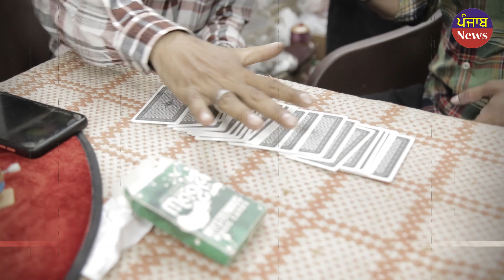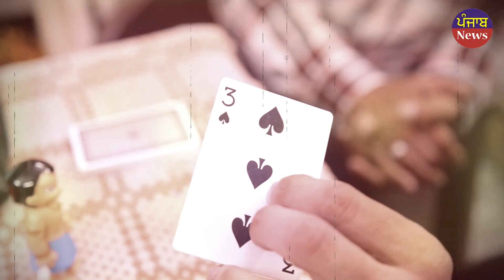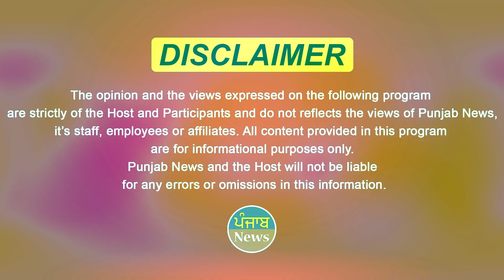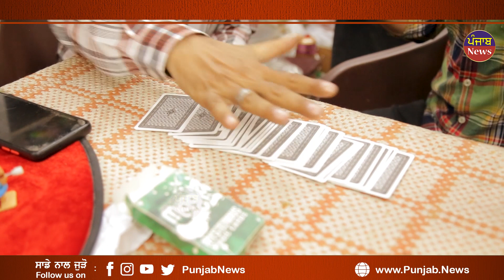es Bande kol hai Hath di Safai k Patarkaar v hoyea Hairaan | Video will make Your day | Punjab News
ਇਸ ਬੰਦੇ ਕੋਲ ਹੈ ਹੱਥ ਦੀ ਸਫਾਈ
ਪੱਤਰਕਾਰ ਵੀ ਹੋਇਆ ਹੈਰਾਨ
ਇਹ ਵੀਡੀਓ ਤੁਹਾਡਾ ਦਿਨ ਬਣਾ ਦੇਵੇਗੀ

Today's video will be very entertaining for you. This man has a hand cleaning journalist also surprised. This video will make your day. Look, this man has amazing bottom cleaning. Watch the video as the day progresses. Today we will introduce you to one such magician Manoj Jain. The magician said he had learned so many tricks. The famous magician of that time used to learn from him. Mighty, superhero, never dreamed of being a magician.